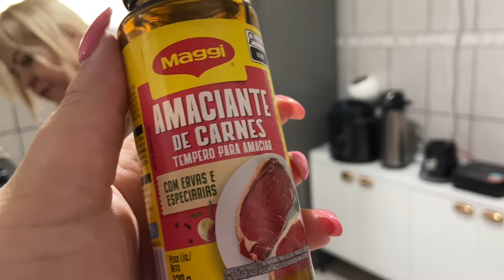COMO FAÇO UM TEMPERO VERDE DELICIOSO PARA CARNES E FRANGO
Assinatura via pix (realizar o pagamento e enviar o e-mail para ter acesso aos vídeos).

Bem-vindo ao Lili's Vlog! Aqui, eu, Eliana, abro as portas da minha vida para vocês, compartilhando momentos autênticos, risadas e descobertas emocionantes. Se você está em busca de uma escapada diária do cotidiano, veio ao lugar certo!